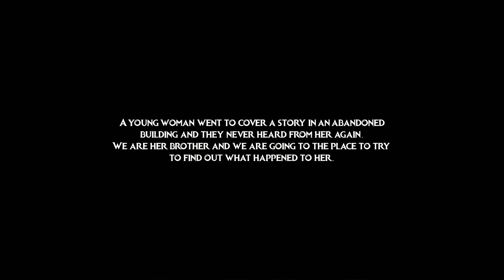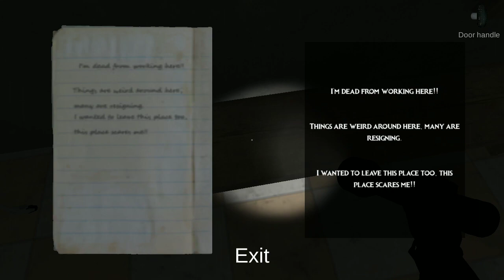The Legend Of The Crooked Man